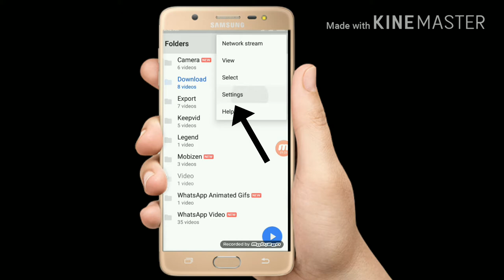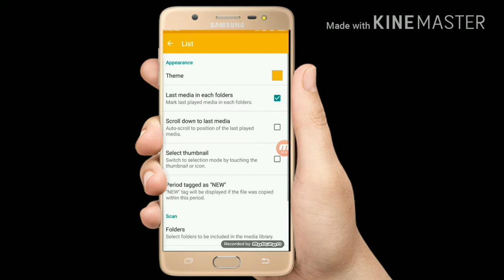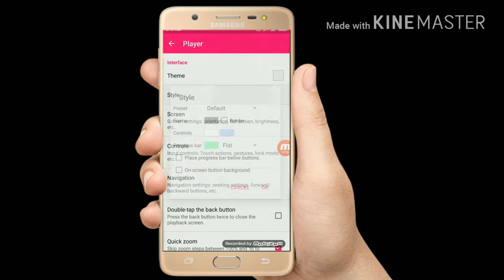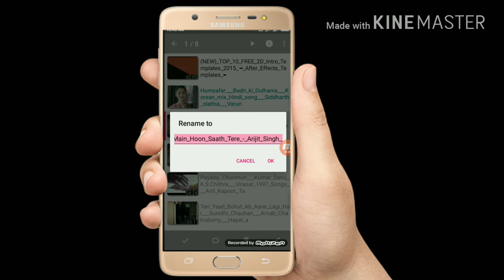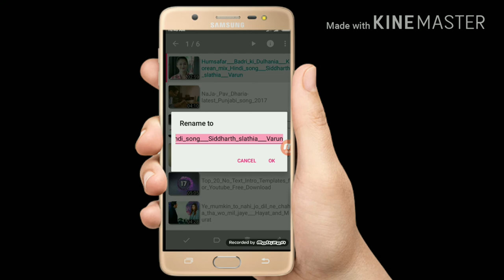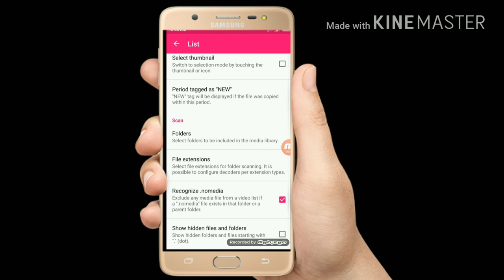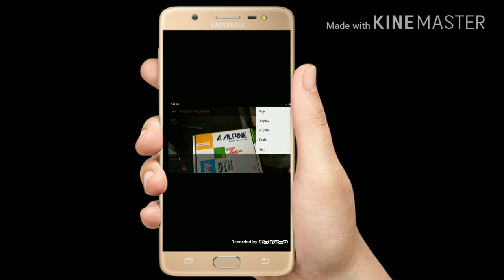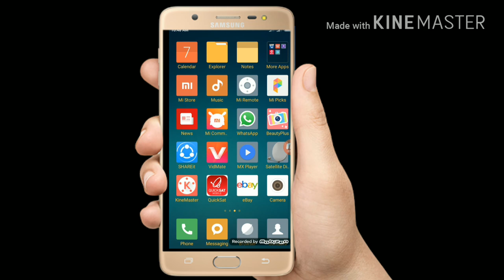MX Player hidden features hind sds tich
Myne is video me aasanise sarl basha me samjaya hai video pasnd aayato comit kijiye sds teach aapka kuch sujav hoto comit kare